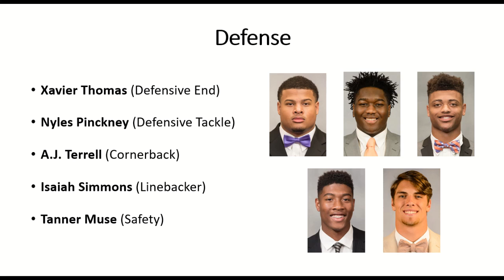13 Tigers placed on preseason All-ACC team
Here's a look at the Clemson Tigers that were placed on the preseason All-ACC Team